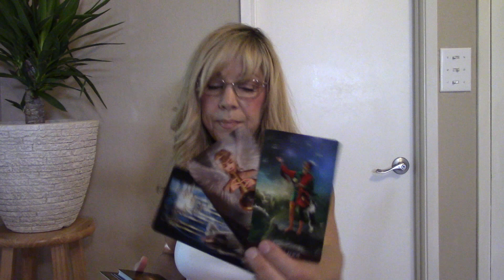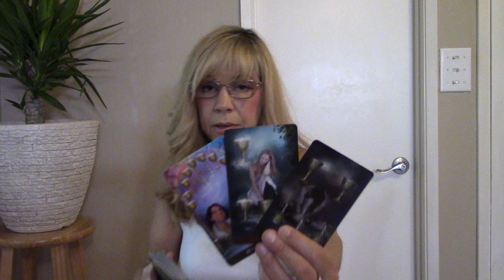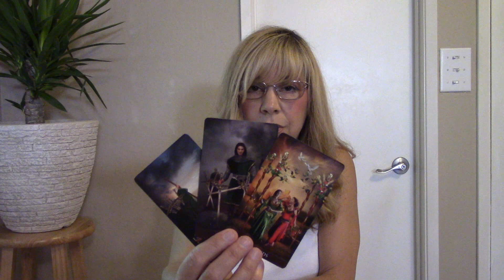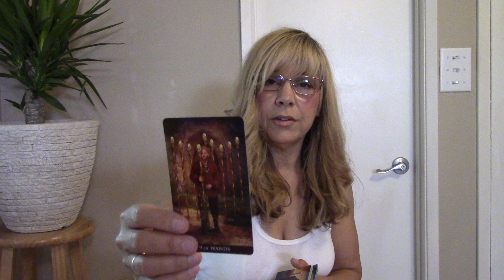LEO~If Only You Believed Like I Believe..Nothing Breaks Like A Heart....June 2020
RENT ALL $15/BUY ALL $17.  Individual videos are available.  All 3rd party readings include a reading solely on your person as well.   For emergency readings, see the About Tab and state in email "Emergency Reading".  Please see the About Tab for all Details on all other readings/prices.  Thank you for liking, sharing, etc. Sending good vibes...Denice